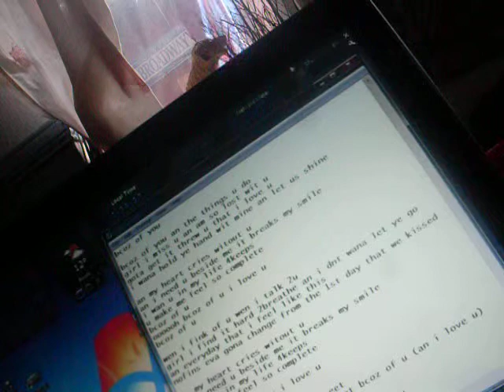Phillip Henninghan Bcoz of u (thats y i love u)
these words stuck in my head for weeks so i ended up writing this song and i am glad i did now..
not about anyone specific but you can relate to the words :)
enjoy x